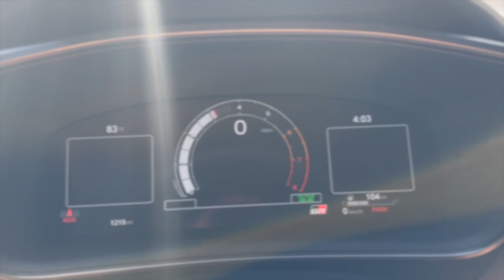I Bought a 2023 Toyota Corolla GR!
In todays Vlog, we take a look at my new car! Ive had this car for two months now but i have not had time make a video about it. I hope you enjoy, more content to come!